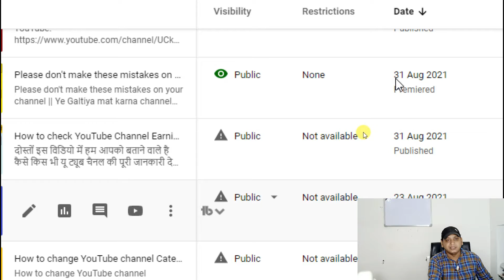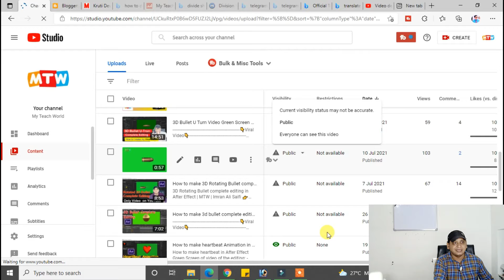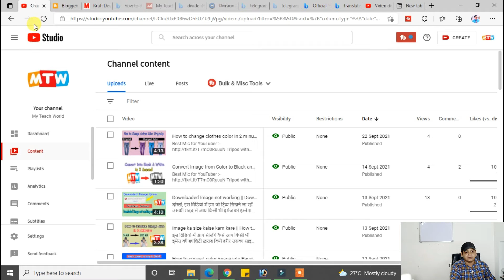YouTube Bug Videos not Available on channel |Big Losses of Youtubers |MY TEACH WORLD Ft. Imran Saifi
Videos-notAvailable-on-channel

Best Mic for YouTuber

Tripod with Mobile holder

LED Ring Light